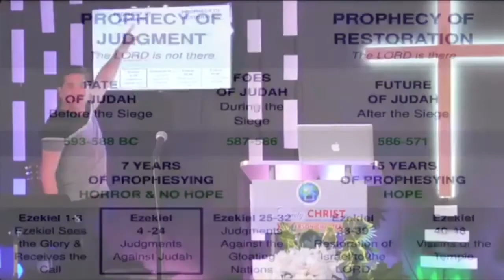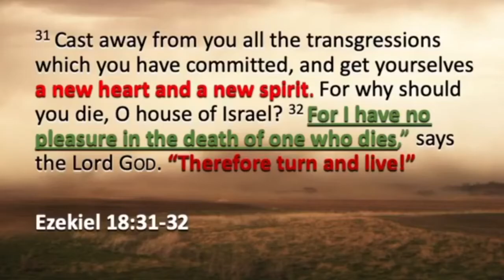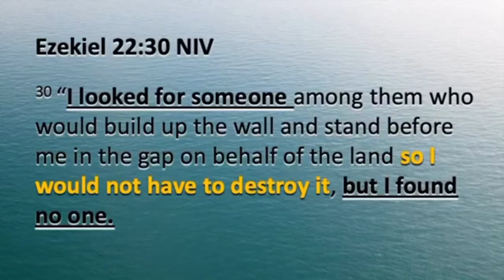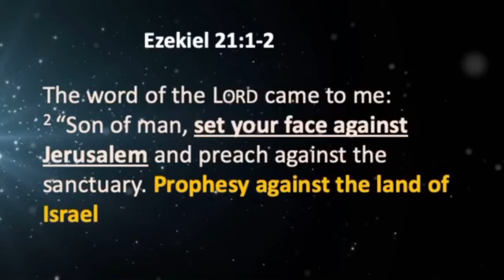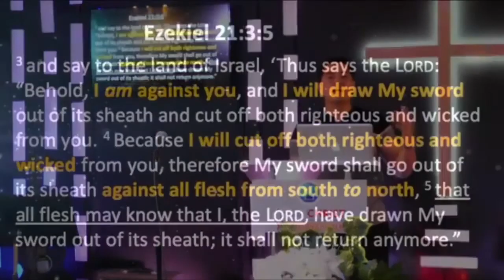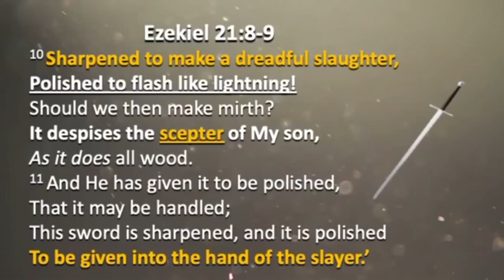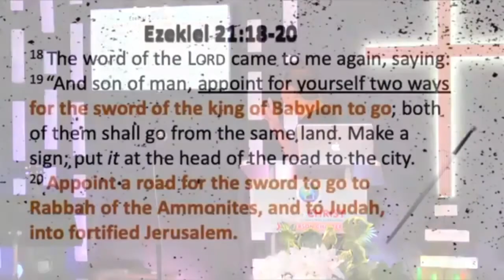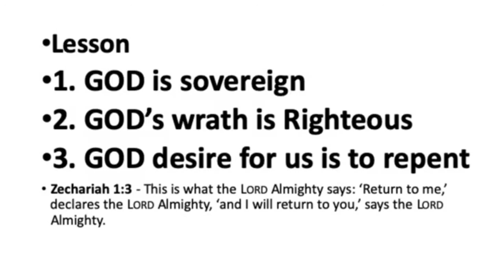Ezekiel 21 Sword Of Judgement